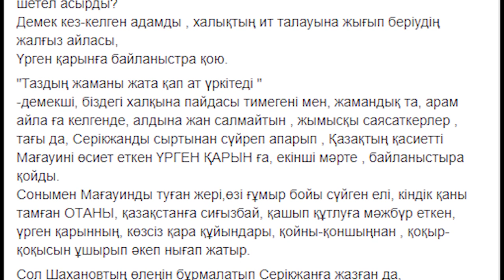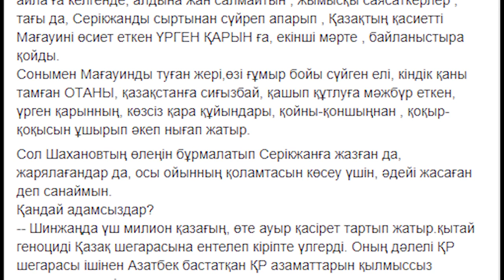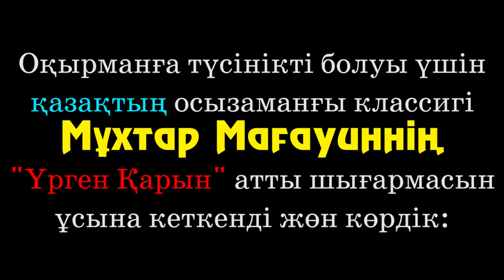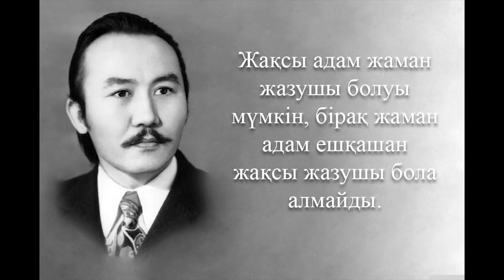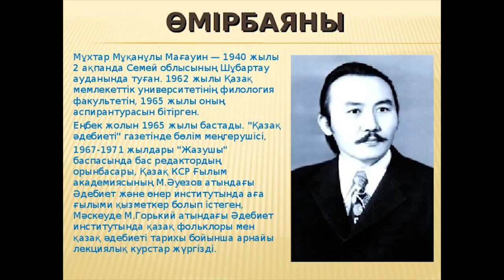Мұхтар Шаханов & Мұхтар Мағауин & Серікжан Біләшұлы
осы Видеолардың Аудио нұсқасы керек болса Телеграм арқылы жүктей аласыздар сілтеме төменде

«Тұлпар Авто»
Макатаева, 45, 2 этаж, Алматы
Атажұрт еріктілерінің байланыс телефондары
АТАЖҰРТ ЕРІКТІЛЕРІ